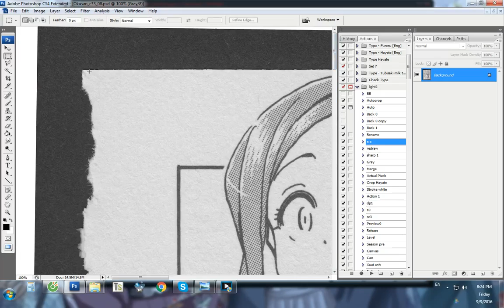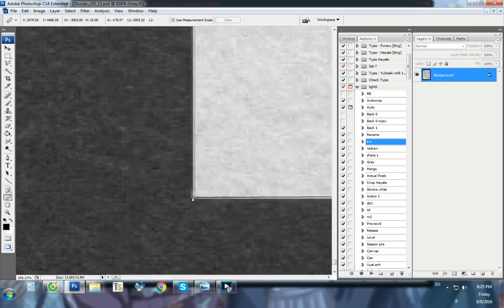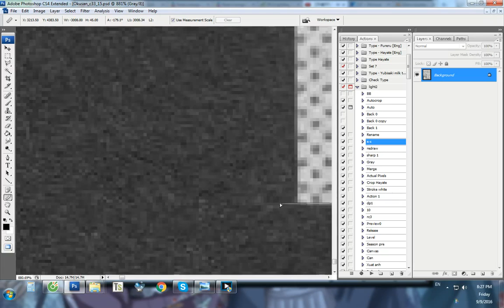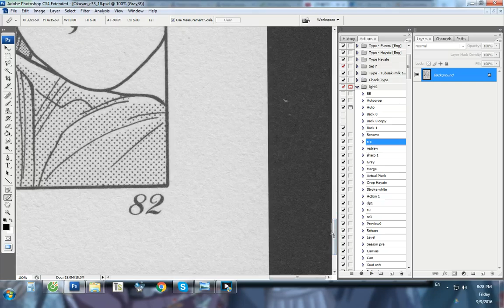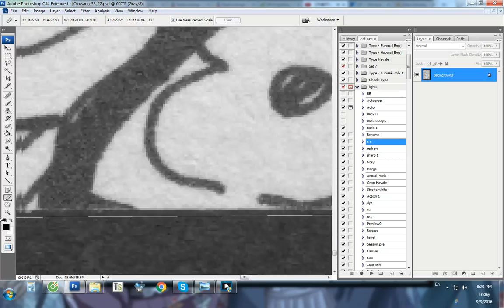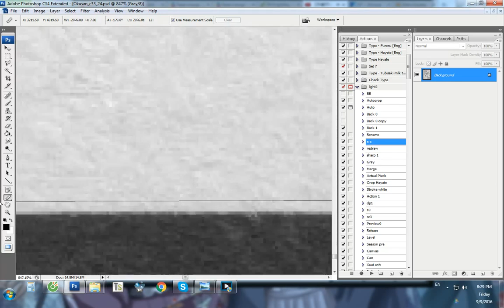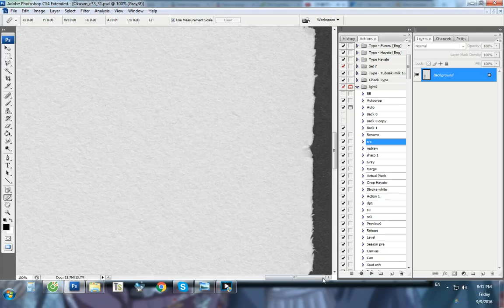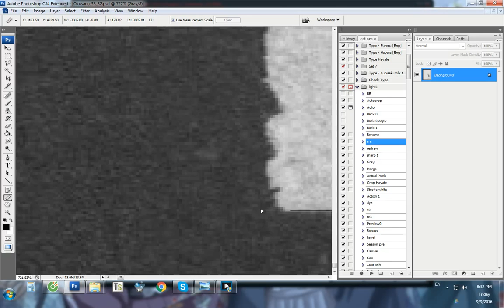Rotate tank raws - Okusan